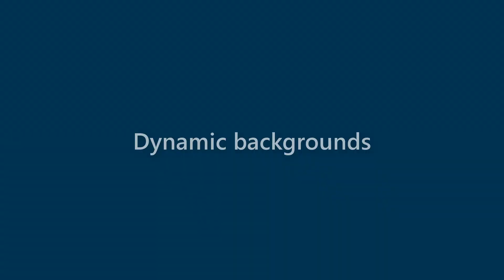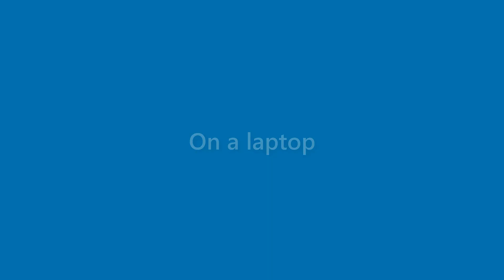Caden Matthews - appearance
Name Look - Caden Matthews - appearance. In this video we present "Caden Matthews" name look and feel in various scenarios.
This video will cover:
How does "Caden Matthews" look as a personal letterhead?
How does "Caden Matthews" look on a business card?
How does "Caden Matthews" look on a computer/laptop screen?
How does "Caden Matthews" look with different background colors?
How does "Caden Matthews" look with various fonts?